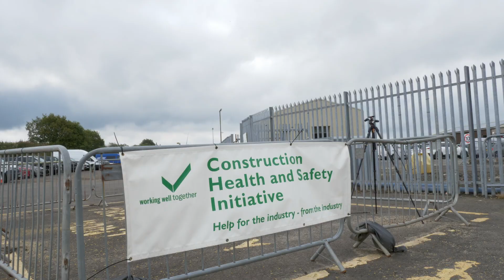CECA Scotland Safe Digging SHAD 2023